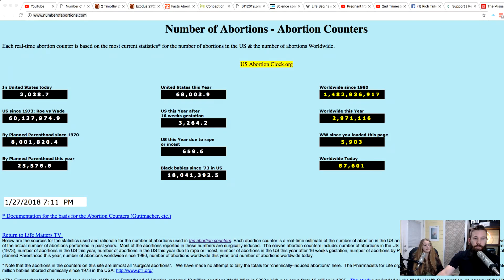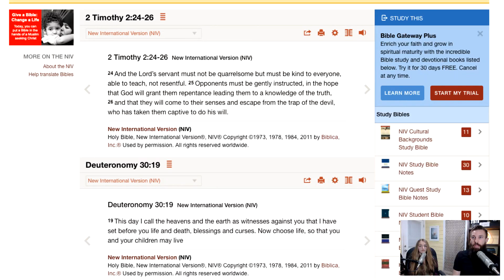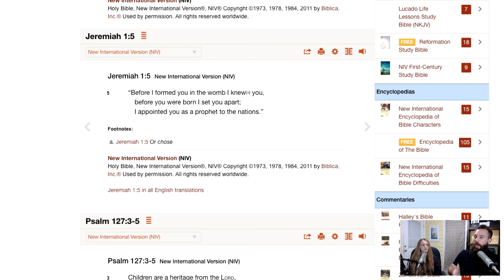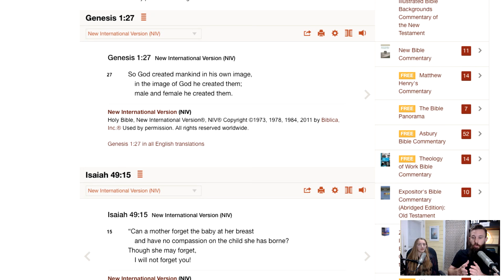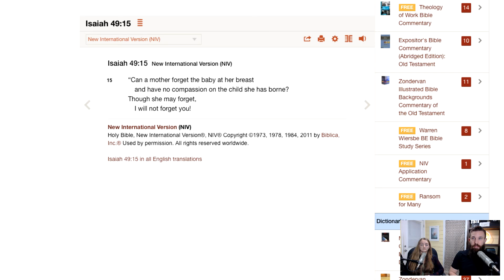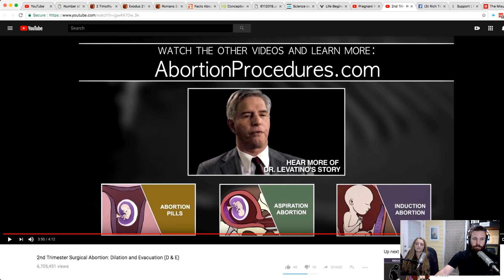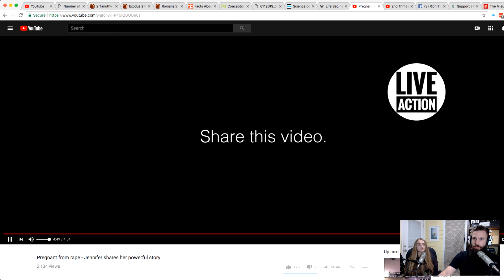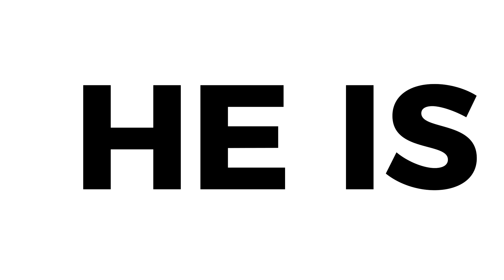#8 What is the Christian Response to Abortion? with Mary Brough || He Is Greater Podcast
What is the Christian response to abortion? Can a Christian be Pro-Choice? Let's talk about!

"We know that we have passed from death to life, because we love each other. Anyone who does not love remains in death. 15 Anyone who hates a brother or sister is a murderer, and you know that no murderer has eternal life residing in him.

16 This is how we know what love is: Jesus Christ laid down his life for us. And we ought to lay down our lives for our brothers and sisters. 17 If anyone has material possessions and sees a brother or sister in need but has no pity on them, how can the love of God be in that person? 18 Dear children, let us not love with words or speech but with actions and in truth." - 1 John 3:14-17

"You belong to your father, the devil, and you want to carry out your father’s desires. He was a murderer from the beginning, not holding to the truth, for there is no truth in him. When he lies, he speaks his native language, for he is a liar and the father of lies." - John 8:44